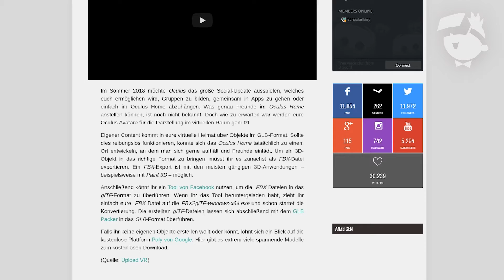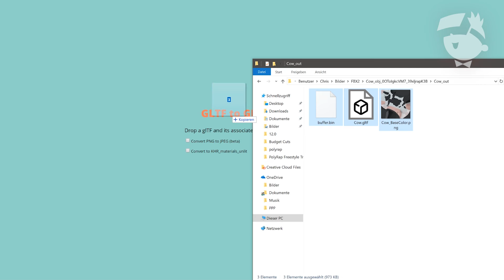Eigene 3D-Objekte in Oculus Home einfügen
Wir zeigen euch, wie ihr eigene 3D-Objekte in Oculus Home einfügen könnt. Hier findet ihr die benötigten Tools: